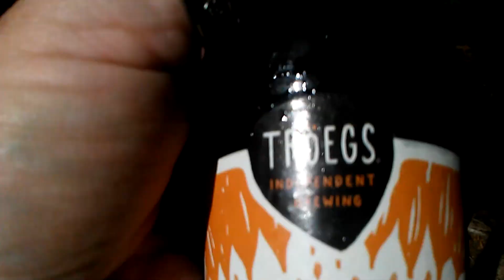Rebuilding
Hidden System Reborn
S.O.C. puppets Reform
Admiring Natural Beauty
A good Summer.